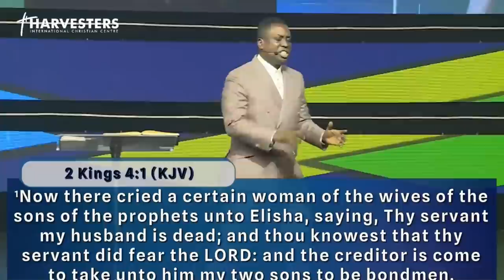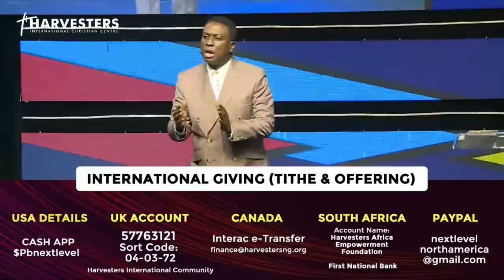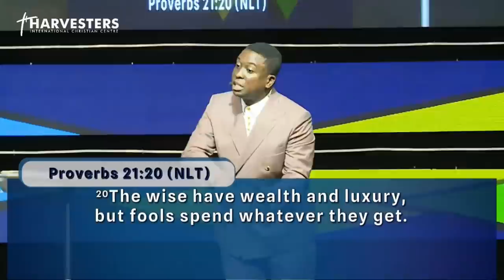What To Do When Finances Become Tight || Pst Bolaji Idowu || 6th March 2022